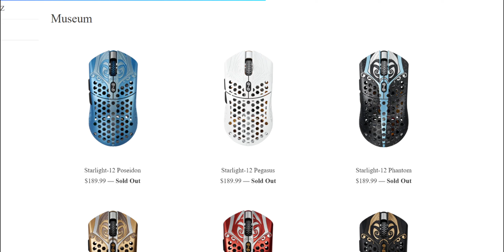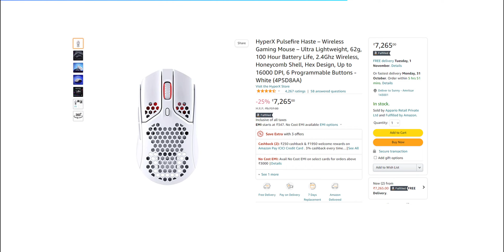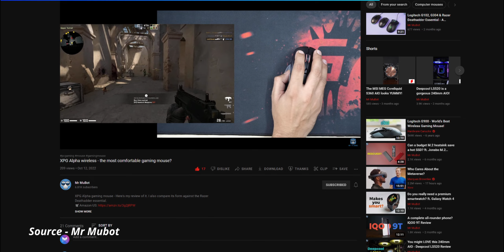My EXPERIENCE with Wireless Gaming Mouse - ₹700 to ₹12000 | ft. XPG Alpha Wireless | Hindi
In this video, I share my experience of using wireless mouse and specifically the XPG Alpha Wireless Gaming Mouse which comes with a Pixart 3335 Sensor and an ergonomic design. I tell you about the types of wireless gaming mouse, prices, battery life and some disadvantages of using wireless gaming mouse.

My recommendations -
Corsair Katar Pro Wireless
Logitech G304
Logitech G Pro Superlight
HyperX Haste Wireless
MSI GM41 Wireless
CosmicByte Kilonova Wireless
Razer Orochi
Razer Viper Ultimate

00:00 - Intro
00:29 - Types of Wireless Mouse
01:03 - Offbeat Ripjaws (Rs.700)
01:36 - Logitech G Pro superlight (Rs.12000)
02:00 - Other options between 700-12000
02:45 - Wireless gaming mouse ke maze
03:20 - Battery life
04:00 - XPG battery life
04:15 - Wireless ke chochle
06:25 - XPG Alfa conclusion
07:09 - Should I switch to wireless gaming mouse?